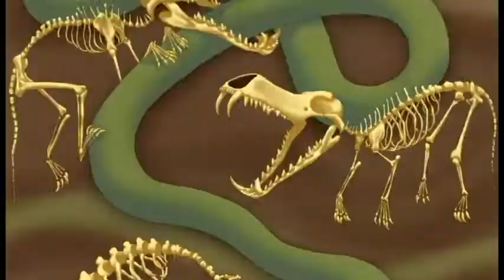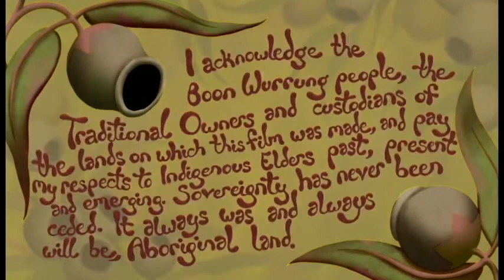Notas faríngicas (Guardanapo) - pra ver chapado / to watch high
Throat Notes

audio: Guardanapo jam 07out2022: Henrique na guitarra, Guilherme no baixo e Pavao na batera (velocidade 150%)